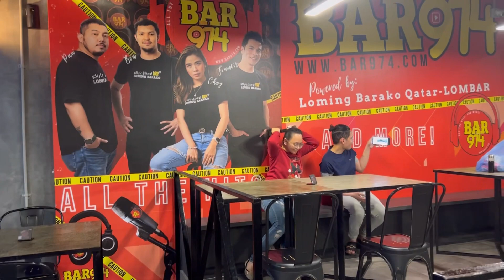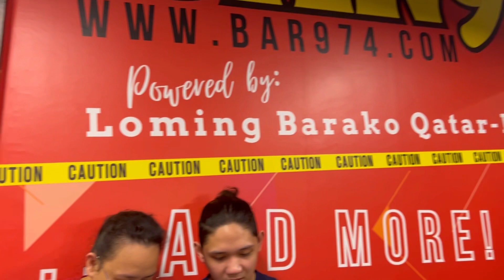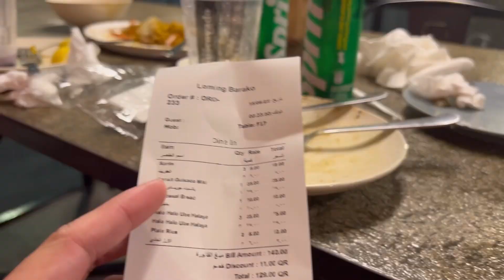Loming barako qatar